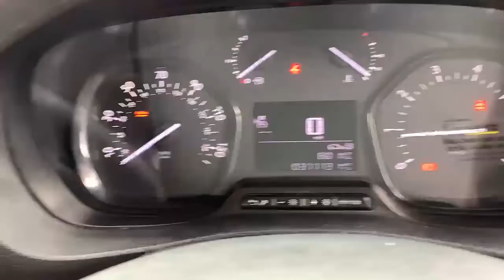DU69ZRG Vauxhall Vivaro 1.5 Turbo D 2900 Sportive Panel Van 5dr Diesel Manual L2 H1 Eu6 (s/s) 100 Ps